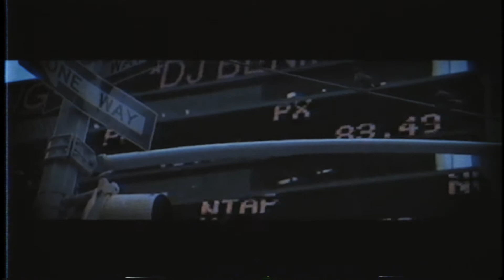Vanished - Crystal Castles (Cover by SAiPH)